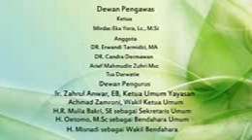Ust Taqiyuddin "Persoalan Jahiliyah"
Kajian Ilmiah bersama ustd. Taqiyuddin, Lc. Al Hafidz. Bertempat di Masjid Darussalam Kota Wisata bertema "Persoalan Jahiliyah"